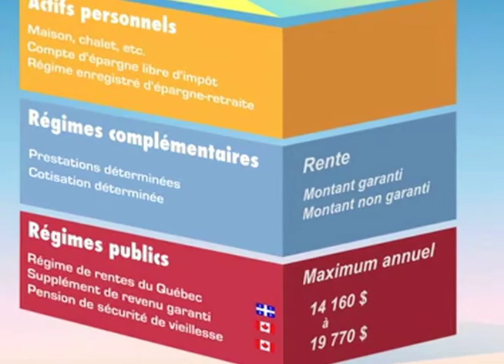Priorité de la FTQ en 2012 - La campagne retraite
La Fédération des travailleurs et travailleuses du Québec (FTQ) a présenté le 6 janvier 2012 ses priorités pour l'année en cours. L'accent sera mis sur la campagne retraite de la FTQ lancée depuis plus d'un an. Déjà, au-delà de 75 organisations endossent les recommandations de la FTQ.

Concrètement, la FTQ propose:

- De doubler les prestations de la Régie des rentes du Québec (RRQ)
- De bonifier le Supplément de revenu garanti (SRG)
- De sécuriser les retraites des travailleurs et travailleuses

Facebook: Pour une retraite à l'abri des soucis (FTQ)